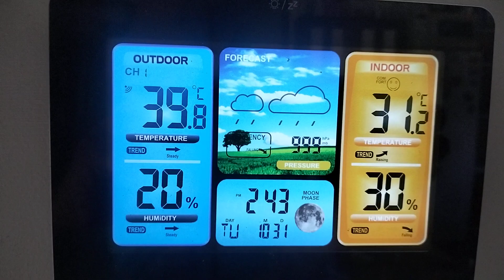Summer is coming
Spring in Australia 🦘🦘🦘